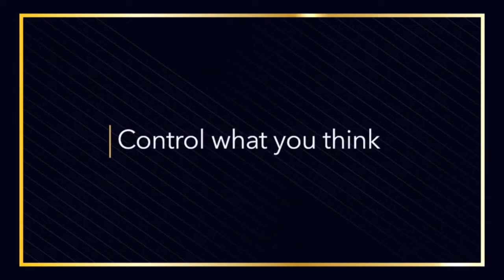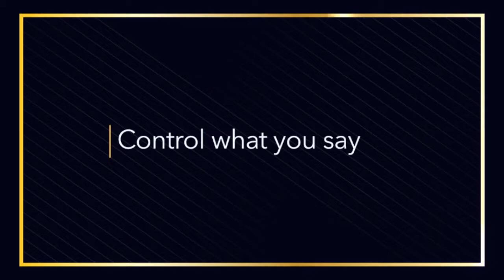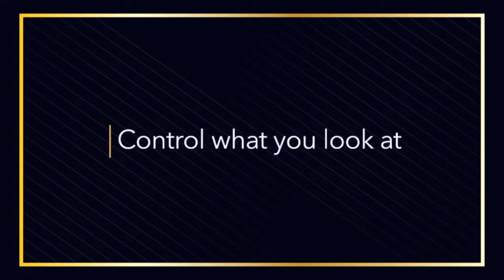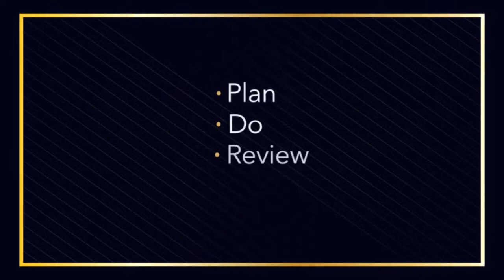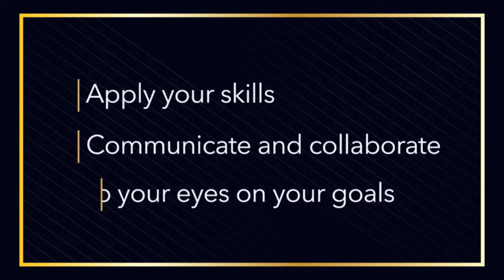Northern Academ Video Sample